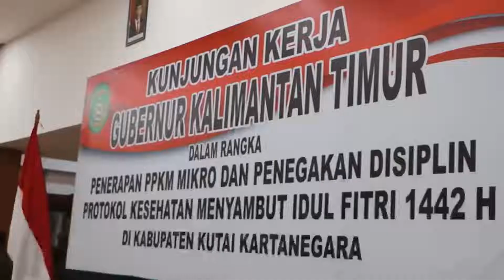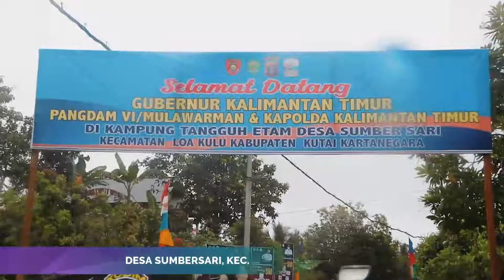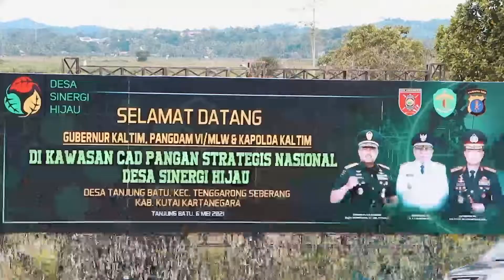Kunjungan Kerja Gubernur Kaltim di dampingi Kapolda Kaltim dan Pangdam VI/MLW